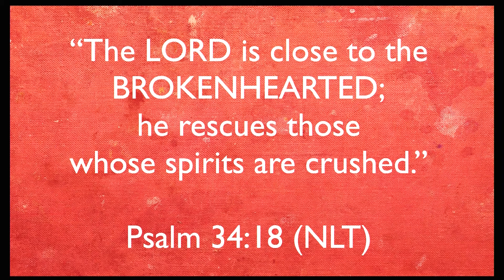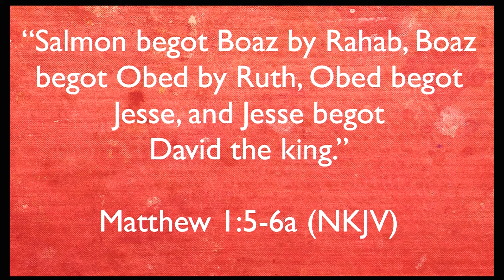Change of Heart-God Heals the Broken Heart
Pastor Tim explains how God can use our hearts, even when broken, to accomplish His will even though we may never recognize the result in our lifetimes. Watch this uplifting story of Ruth and Naomi entitled "God Heals the Broken Heart".